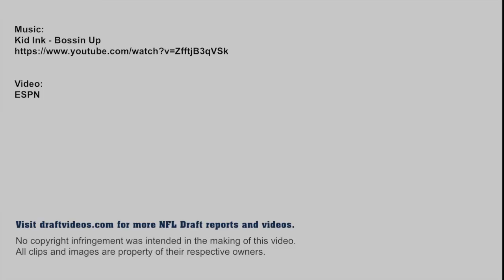Xavier Su'a-Filo - 2014 NFL Draft profile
Highlights breaking down the strengths and weaknesses of UCLA offensive lineman Xavier Su'a-Filo.